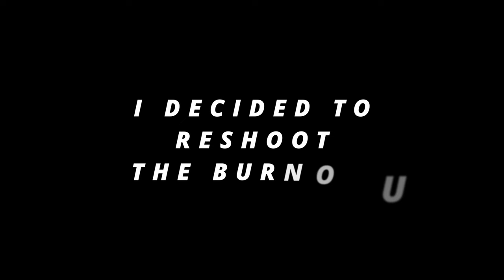Abandoned 1959 Dodge REBUILD!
Today we work on swapping parts over to the new car, but after a bit of fun we have a minor setback.